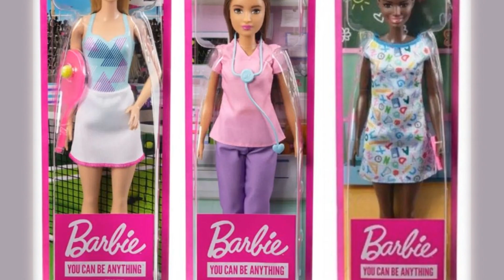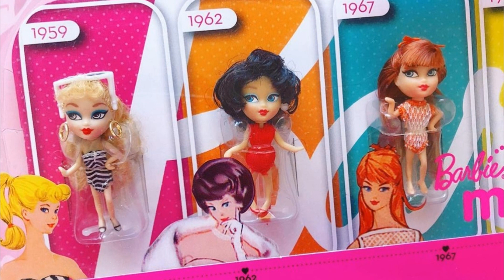2022 News about the Mattel's Barbie Dolls Movie It Takes Two Mini B ! Part 15!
Hello my dear viewers. We are from Ukraine. Thank you World for your support. And we continue to work for you)

Payoneer: 1731 N Elm St  Commerce, GA 30529 USA
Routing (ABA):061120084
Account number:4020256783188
Account type:CHECKING
Beneficiary name:Nataliia Prus